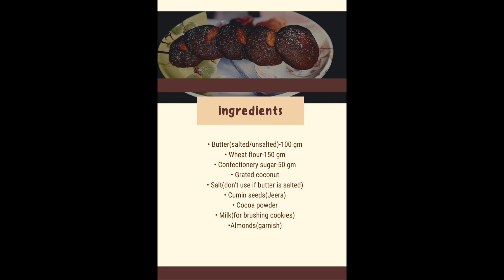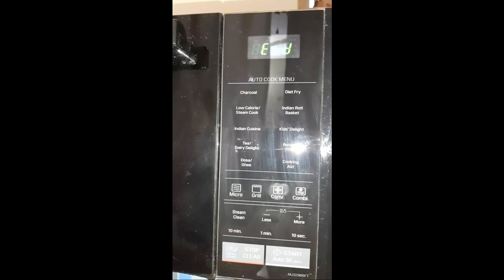How to make cookies | Choco-wheat cookies | EGGLESS CHOCOLATE WHOLEWHEAT COOKIES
How to make cookies? Easy eggless chocolate cookies🍪 recipe is right here! It's healthy and convenient. People of all age group will savour these sweet delightful cookies!

*To make this recipe without microwave oven follow these easy steps:
Place a heavy base utensil like 'KADHAI' on gas stove and heat it for 5-7 minutes. Put a tray inside and keep the tray of cookies on it. Bake it for 15-20 minutes and it's done!!

If you like my video,click the like button and comment any suggestion down below!

About my channel:
Here you will discover easy and exciting recipes to make at home and enjoy🧡